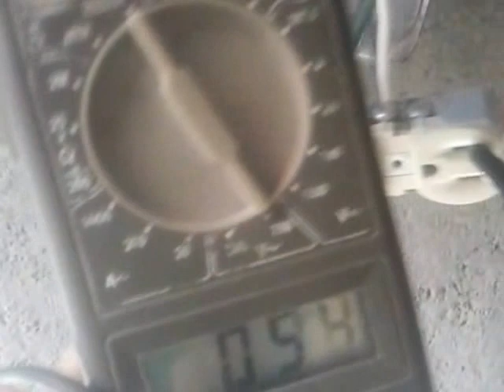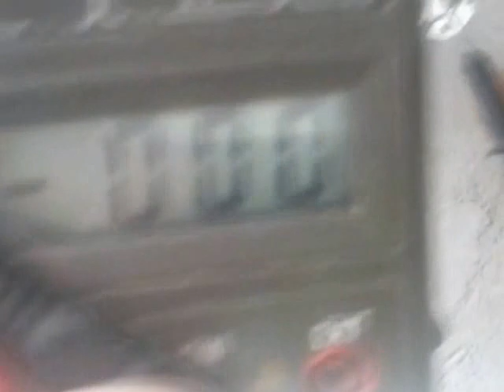Como conectar dos contactos dobles polarizados y aterrizados, y un interruptor sencillo...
Hola amigos, los quiero invitar a unirse en mi nueva página de FACEBOOK donde estaré publicando y compartiendo nuevo material y como siempre esperando y les sea de utilidad.

Esta es una de las instalaciones más básicas que existen en una Instalación Eléctrica Residencial, espero y les sea de utilidad, saludos...